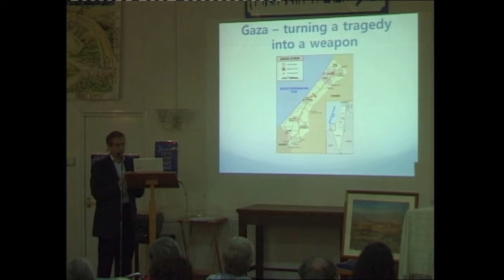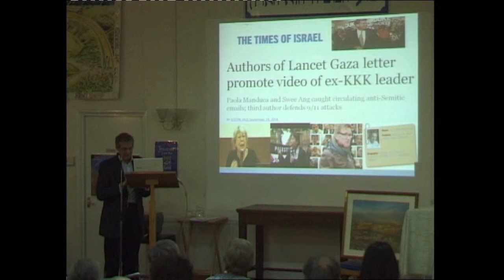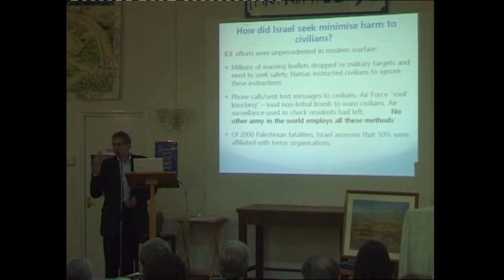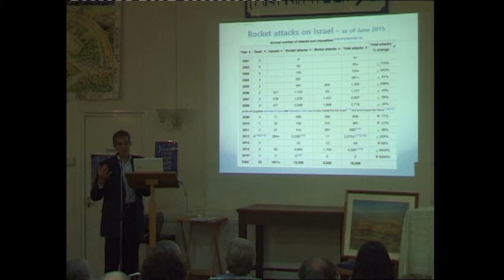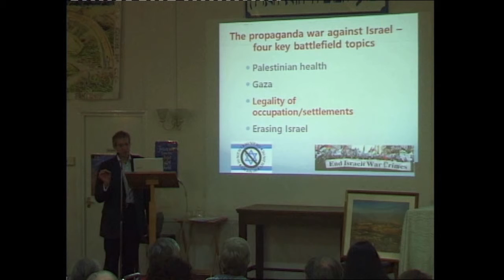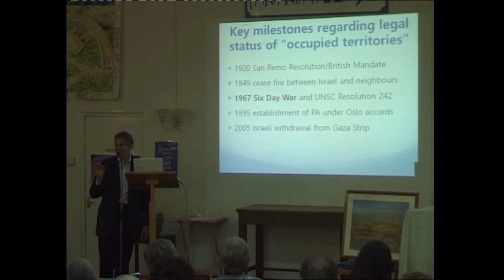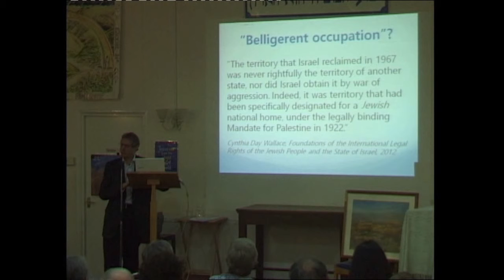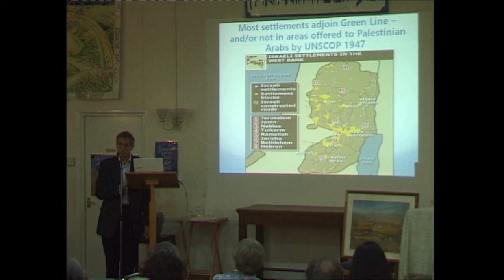Israel - Truth & Falsehoods Part 2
David Stone was Professor of Paediatric Epidemiology 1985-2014 after which he moved to London where he has become increasingly involved in educating the public, Jewish and non-Jewish, about the realities of Israel and the Arab-Israeli conflict.